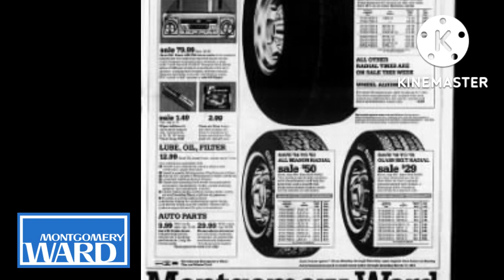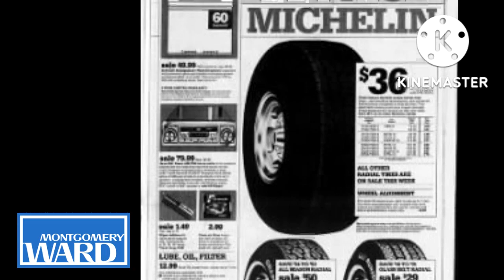Abandoned Montgomery Ward Auto Center at Carousel Mall in San Bernardino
Here is another relic of the iconic Carousel Mall in San Bernardino.